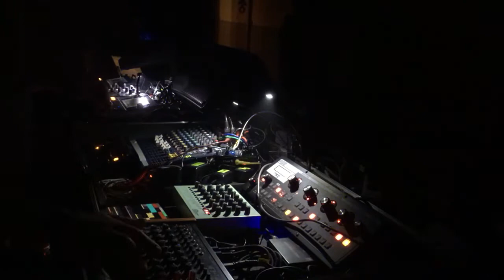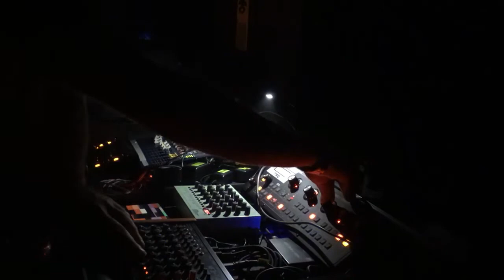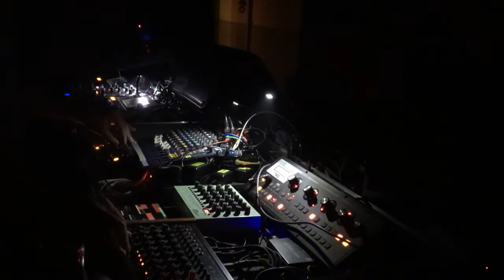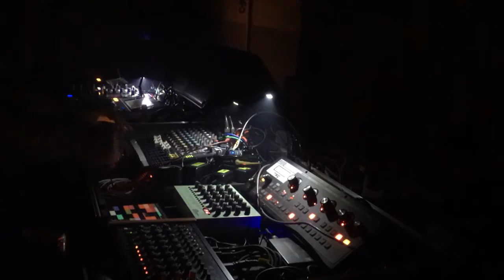manü | live @ Filthy Rave 12/13/2019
First live techno performance at Filthy Rave, Budapest.